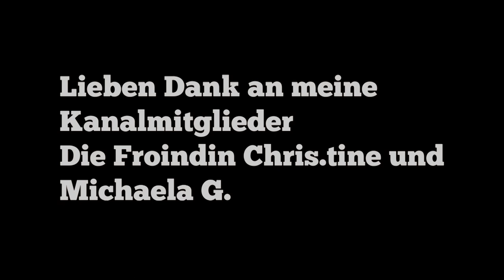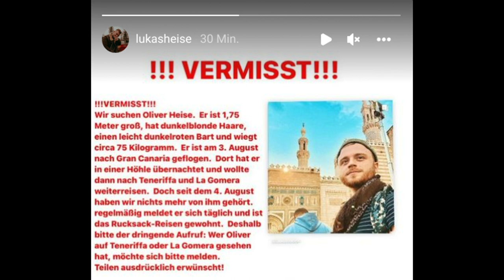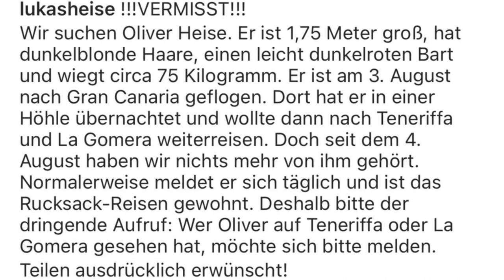VERMISST - Wo ist Oliver Heise seit August 2022?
Oliver Heise, ein 23-jähriger Chemielaborant tritt eine Spanienreise im August 2022 an.

Gewohnt, postet Oliver  in den Sozialen-Medien über seine Reisen, hält Kontakt zur Familie, diesmal war das nicht so. Seit dem 4. August 2022, hörte man auf einmal nichts mehr von Oliver, der sich zuletzt an der Ostküste Teneriffas aufgehalten haben soll.

Ein sehr aktueller Fall, und hoffentlich geht dieser noch gut aus!

Lias Crime Time
Postfach  : 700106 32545  Bad Oeynhausen

mein Instagram : liascrimetimegermany

Privater Instagram Account : an_wunder_glauben

Amazon Wunschliste: